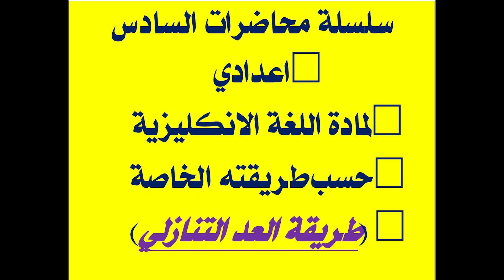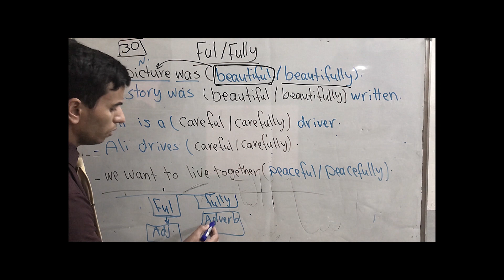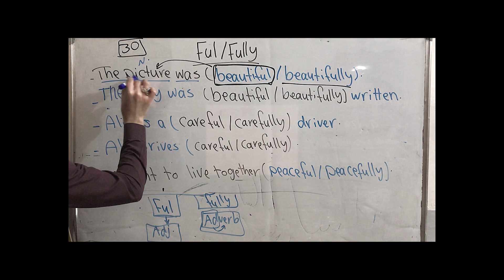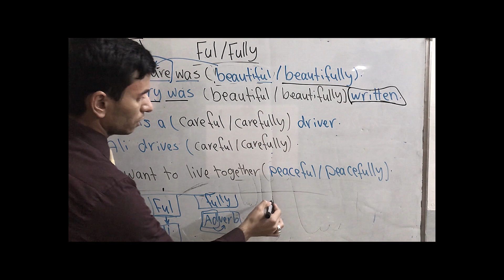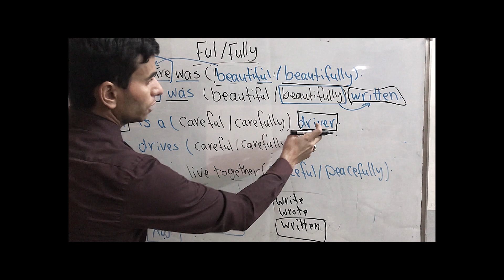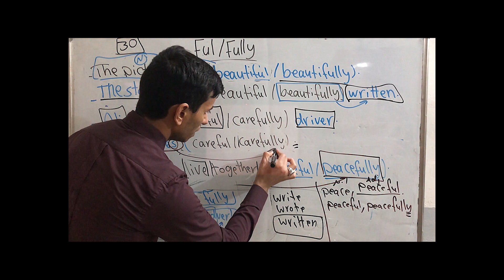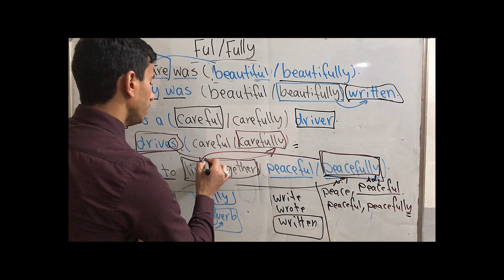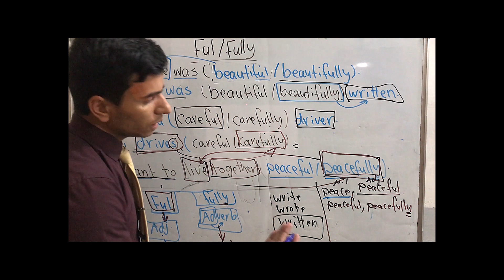السادس اعدادي/الدرس 14/ الصفات ,والظروف / الوحدة 1 الدرس 3/الاستاذ حسن الخفاجي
100
 درجة دون ان تخرج من بيتك)
يعلن الاستاذ حسن الخفاجي
استاذ اللغة الانكَليزية في النجف الاشرف (المشخاب)
عن بدء كورسه  المصور (المجاني)
لمادة اللغة الانكليزية للسادس اعدادي
(منهج كامل 100 درجة)
حسب طريقته الخاص
(طريقة العد التنازلي )
مع جميع الاسئلة الوزارية السابقة
سوف يتم نشر الدروس تباعاً
على
يوتيوب

حسن الفخاجي
الاستاذ حسن الخفاجي
السادس اعدادي
اللغة الانكليزية